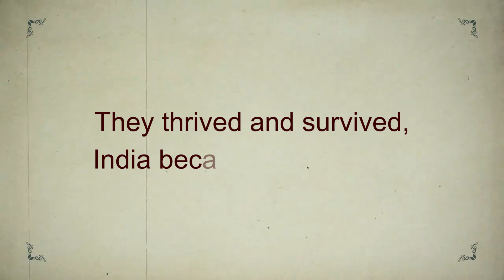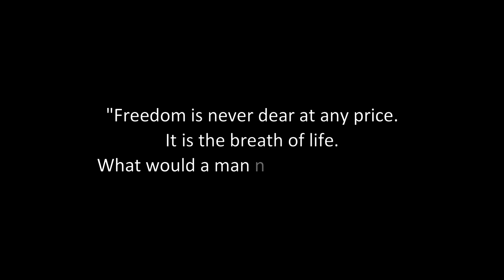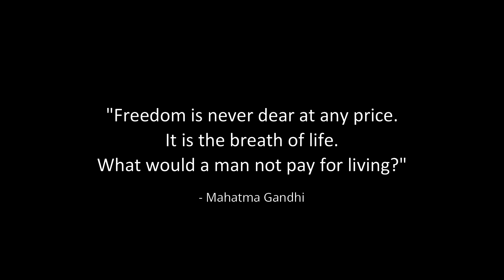Freedom File Documentary | Independence Day Celebrations | Markaz International School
A short documentary on freedom created by Markaz International School in connection with independence day celebrations.